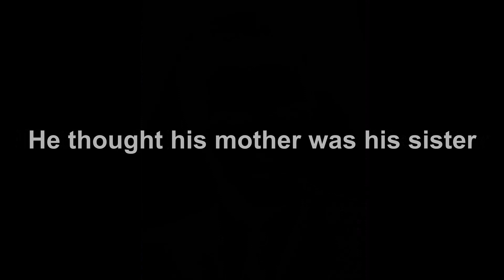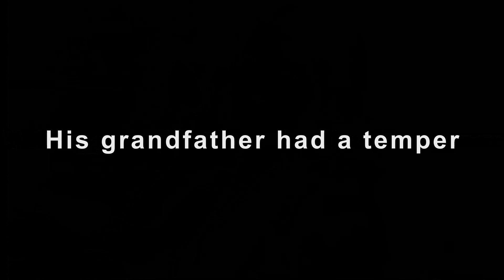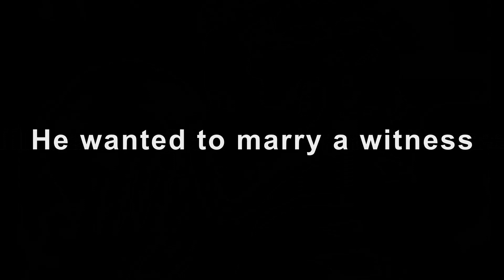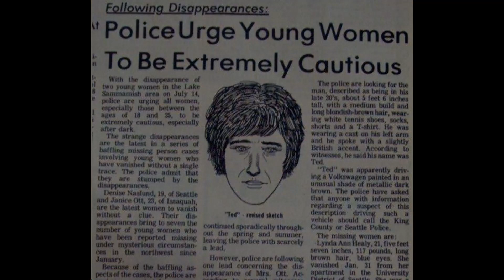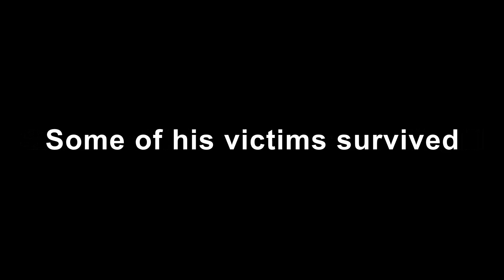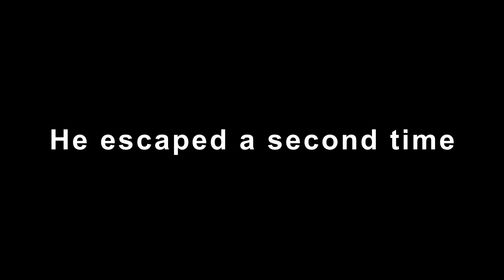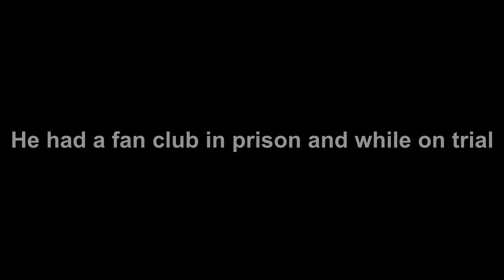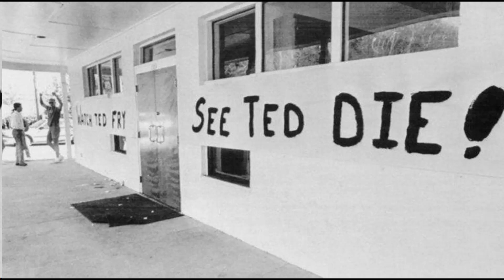Ted Bundy Facts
Ted Bundy -  39 disturbing facts

Father's identity unknown

He spent a few years in college

He thought his mother was his sister

He never got over Stephanie Brooks

Author Ann Rule worked with Bundy

His grandfather had a temper

Connections made after disappearances

Bundy's old home is haunted

Bundy killed young girls too

He rescued a boy from drowning

He served as his own Lawyer

He wanted to marry a witness

No remorse on death row

His stories never matched up

Number of women killed unknown

Bundy tried his hand in politics

Worked for a crime advisory service

Attacked 4 women in a sorority house

Helped capture serial killers

Attorney believes first victim a man

Used his personality to lure victims

Returned to his crime scene

Bundy abused victims bodies

Some of his victims survived

He used a variety of weapons

He kept souvenirs of his victims

He escaped during his trial

Bundy hid for almost a week

He escaped a second time

Bundy bit his victims

Ann Rule wrote a book about Bundy

He trained for his killing sprees

He had a fan club in prison and while on trial

Bundy received the death penalty

Bundy had a daughter

Netflix released a documentary

People celebrated after Bundy died

He confessed to 30 murders

Execution by electric chair